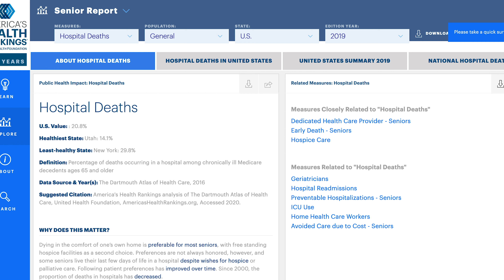WHAT IS GOING ON IN NYC?! NP Reacts to More NYC Murder Claims from Nicole Sirotek RN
NP reacts to more murder allegations in NYC hospitals, this time from Nicole RN, original video

What is going on?  I welcome your thoughts.

▶ Save $10 OFF Hurst Now & Hurst Now Plus with code:  nursejanxhurstonline
▶ Save $20 OFF Hurst Live & Hurst N-Stream with code:  nursejanxhurstlive